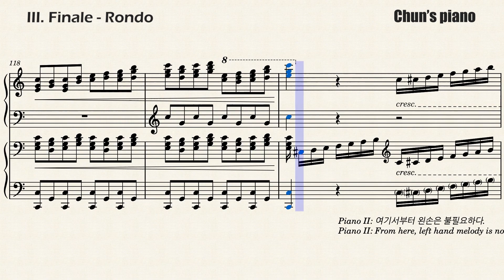Piano Sonata 4 hands finale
이거 나랑 같이 칠 사람 없음?
어쩜 주변에 피아노 잘 치는 친구가 없지...

네 손을 위한 피아노 소나타 1번
대망의 3악장입니다.
피날레-론도입니다.
즐겁게 들어주셨으면 합니다.
(론도는 A-B-A-C-A 형식의 악곡을 말합니다. 피날레는 마지막 악장이라는 뜻입니다.)
이 곡은 페달의 사용이 주요(主要)한데, 뮤즈스코어로는 페달 기호 넣기와 페달 소리 넣기가 힘드네요. 물론 제가 아직 이 소프트웨어를 잘 다루지 못하기 때문이겠지요.

아무튼 작곡을 다 하고도, 한 달 넘게 업로드를 하지 못했습니다.
연탄곡 특성상 같이 연주할 사람이 있어야 녹음을 할 수 있기 때문입니다.
다행스럽게도 뮤즈스코어 덕분에 무사히 3악장까지 업로드할 수 있었습니다.
뮤즈스코어가 컴퓨터 프로그램이다보니 셈여림의  변화를 0과 1 구분하듯이 해버려서 1,2,3악장 통틀어서 원곡 악보와는 사뭇 다르게 편곡이 되었습니다. 악보 표기, 셈여림, 페달 등 제대로 구현되지 않은 부분이 많다는 것을 알려드립니다. 메조 포르테, 메조 피아노는 원곡 악보에는 없지만, 컴퓨터가 연주할 때 ff는 너무 세게 연주하고, 그런 부분이 있어서 변화를 주었습니다.

아무튼 감사합니다. 들어주시는 모든 분들께 감사드립니다.

 Piano Sonata for 4 hands, No.1
Composed by Chun's piano
Played by MuseScore